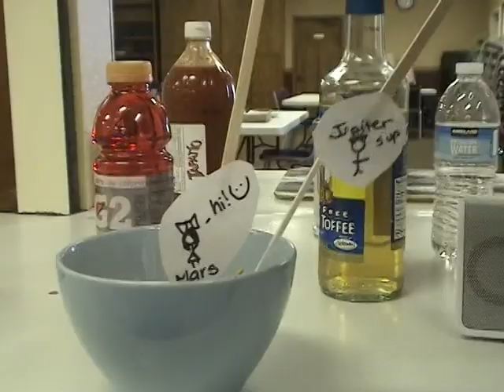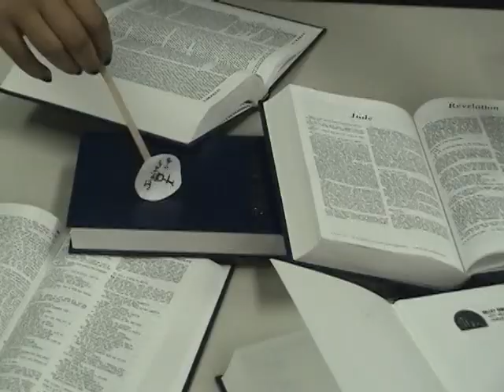Music Video for "Cars" by Evie Haskell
my friend christine and i made a music video to our friend Evie's song, "Cars"